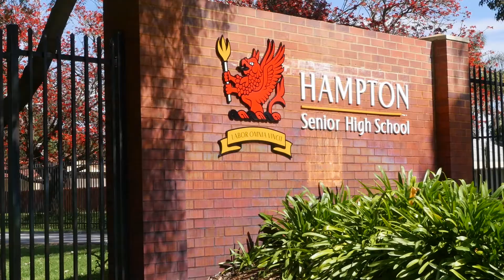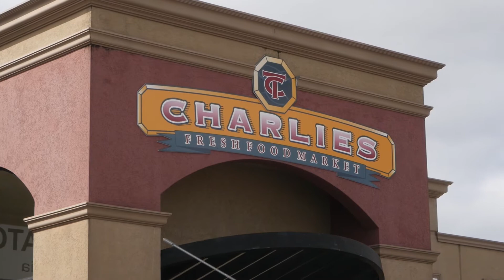Bradley McBeath presents 8 Stegley Place Morley - Ray White Uxcel